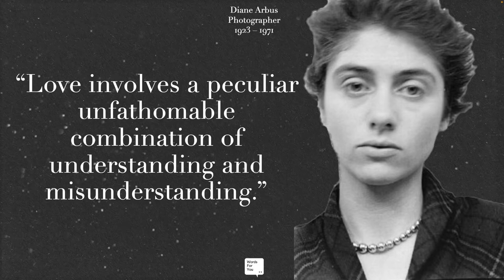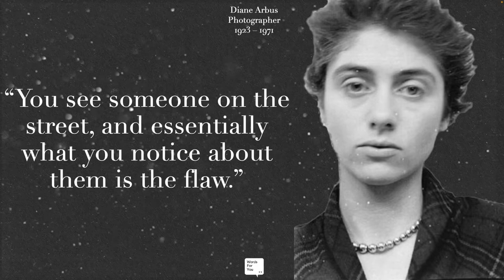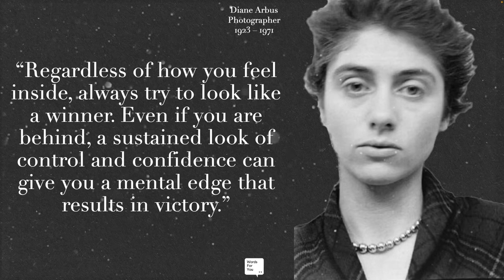The Photographic Mind of Diane Arbus: Diane Arbus Quotes on Life, Photography, Images, People & Love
Diane Arbus (March 14, 1923 – July 26, 1971) was an American photographer.Arbus's imagery helped to normalize marginalized groups and highlight the importance of proper representation of all people. She photographed a wide range of subjects including strippers, carnival performers, people with dwarfism, children, mothers, couples, elderly people, and middle-class families. She photographed her subjects in familiar settings: their homes, on the street, in the workplace, in the park. "She is noted for expanding notions of acceptable subject matter and violates canons of the appropriate distance between photographer and subject. By befriending, not objectifying her subjects, she was able to capture in her work a rare psychological intensity." In his 2003 New York Times Magazine article, "Arbus Reconsidered," Arthur Lubow states, "She was fascinated by people who were visibly creating their own identities—cross-dressers, sideshow performers, tattooed men, the nouveaux riches, the movie-star fans—and by those who were trapped in a uniform that no longer provided any security or comfort." Michael Kimmelman writes in his review of the exhibition Diane Arbus Revelations, that her work "transformed the art of photography (Arbus is everywhere, for better and worse, in the work of artists today who make photographs)".

Diane Arbus is known for being a groundbreaking photographer. These Diane Arbus quotes give insight into the wisdom and knowledge she possessed, especially regarding life, photography, images, love and friendship. I also believe these quotes can help us appreciate the beauty and creativity of her mind as well as all the great stuff she has left us with. I hope you enjoy this video!